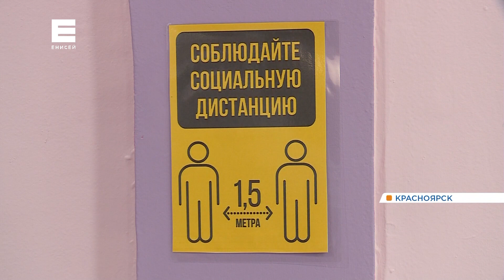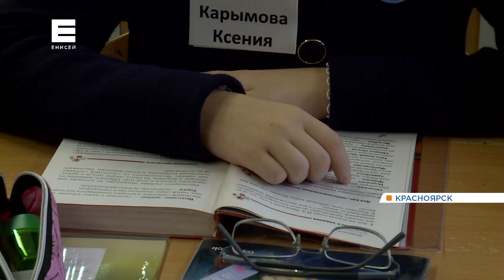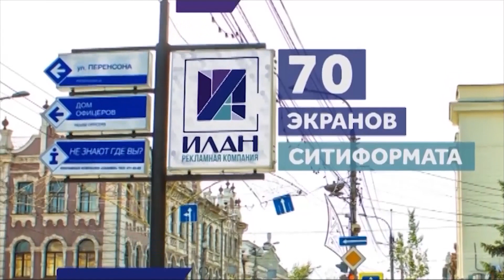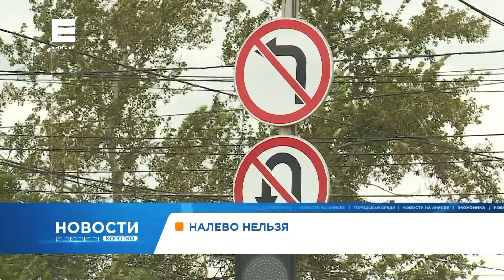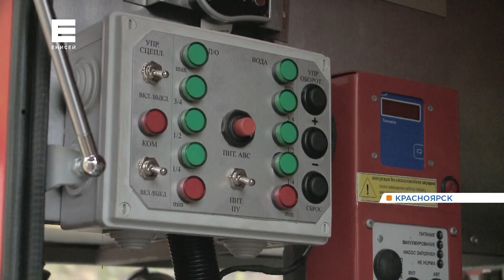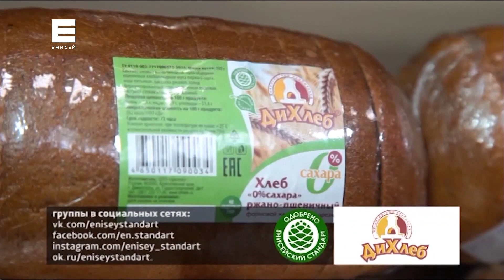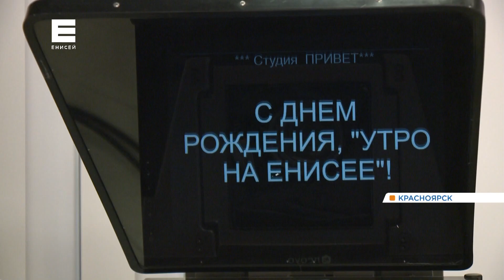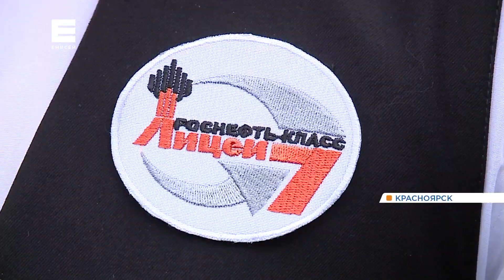Новости от 02.09.20